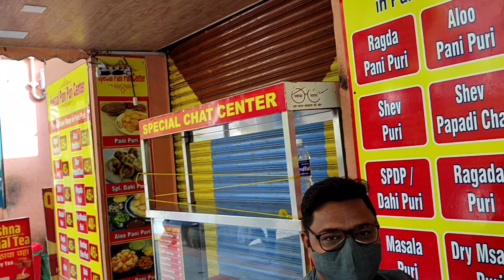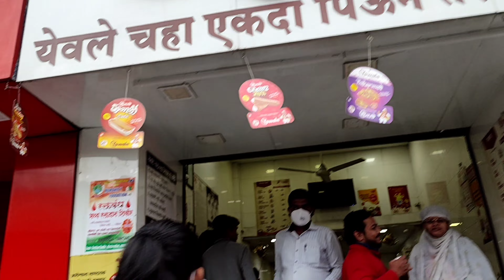vlog #47 | Chicken making challenge between jayshiva | Savji Chicken vs Chicken Korma